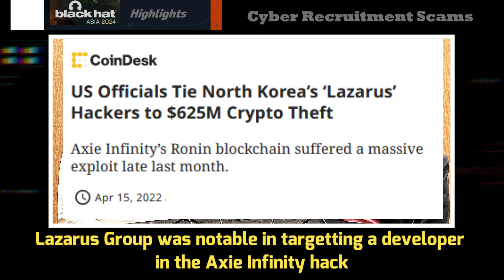Fake Job Offers Delivering Malware? How Hackers Trick Professionals (Black Hat Asia)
Cybercriminals are posing as recruiters to hack companies—and they’re getting smarter.

In this Black Hat Asia 2024 interview, Luigino Camastra (Senior Malware Researcher at Gen Digital) reveals how North Korea’s Lazarus Group weaponizes LinkedIn and fake job offers to infiltrate crypto exchanges. Learn:

🔹 How Lazarus tricks developers (even via WhatsApp)
🔹 The shocking Axie Infinity hack connection
🔹 Why fileless malware makes these attacks hard to detect
🔹 How to spot fake job offers (before you install malware)
00:56 - Are the recruitment scammers Cyber criminals or Nation State actors?
01:13 - Here, the threat actor was Lazarus Group - a North Koreans APT Group –  who target developers in cryptocurrency exchange, potentially making everyday workers or employees vulnerable to their attacks
02:23 - Lazarus Group was notable in targeting a developer in the Axie Infinity hack
02:43 - However, to target different victims, do they use different channels / platforms?
03:23 - LinkedIn is a popular platform for people search. However, attackers must be sophisticated to avoid detection, such as when using LinkedIn for discreet file transfers. and occasionally switching to WhatsApp, suggesting a motive behind the platform change..
04:19 - How different /similar is cyber recruitment scam vs romance scam?
04:59 - There are similarities in building rapport and monetary motivations
06:01 - However, the recruitment scam targets large sums of money, and threat actors invest in sophisticated tools to bypass security measures.
06:40 - What are the "recruitment" tactics of Lazarus?
06:54 - The attacker targets a select pool of individuals, conduct reconnaissance, then focus on a specific person to evade security measures and gain entry to a targeted company's network
08:19 - Exploiting the victim through a recruitment scam can often provide easier access to the company network, Especially when the victim who sometimes use a work laptop.
08:51 - Similarities to other social engineering attacks, like phishing?
09:17 - What happened during this "recruitment scam" example?
09:28 - Victims are likely approach via LinkedIn, WhatsApp, or email, avoiding their corporate email.
09:59 - LinkedIn is useful due to its extensive user base.
10:09 - What happened after the victim showed interest in the fake job?
10:13 - The attacker initiates communication with the victim, possibly sending a "job offer" along with a task to demonstrate skills.
10:35 - Here, the victim was compelled to mount an ISO and execute a specific file, leading to an exploit.
10:56 - Though not highly complex, this method represents a different approach to gaining access.
11:00 - Like a typical social engineering attack, the key is exploiting human vulnerabilities?
11: 20 And also establishing "trust" to lure or manipulate the victim
11:34 - What happened at the end of the attack?
11:37 - When studying malware and attacks, typically the attack chain—gaining access, persisting, moving laterally—is not easily detectable.
11:54 - But in this case, all this  happened in all in one computer.
12:05 - Also, the malware was fileless,  (the malicious activity occurred in the memory), exploiting the vulnerability in the Windows driver to get read, write private primitives, by blinding some security features and solutions (e.g. Crowd Strike, Windows Defender)
12:50 - Blinding these security solutions in the kernel space is tough, requiring bypass of OS defenses, the attacker put enormous resources to find the zero day vulnerability which was reported to Microsoft after that.
13:29 - Given the resources involved in the attack, the attacker likely aims to access the company's network
13:52 - How could potential victims "detect" such an attack?
14:04 - Be cautious of overly lucrative job offers
14:34 - Conduct due diligence on the company
14:52 - Verify the legitimacy of the offer (video chat, check LinkedIn profile)
15:26 - Detecting sophisticated attacks as a regular user is tough,
15:53 - Once targeted, resolution becomes difficult. The key is not succumbing to social engineering tactics initially.
Recorded 18th April 2024, 12noon, Black Hat Asia 2024, Singapore
Luigino Camastra is a Senior Malware Researcher at Gen digital focused on reverse-engineering PE files, identifying malware families, and hunting advanced persistent threat groups. He holds a master degree in Computer Science from Czech Technical University in Prague. Luigino has presented his research at Virus Bulletin conferences, Avar, Botconf, MNSEC2020, and APWG. In his free time he enjoys studying 0-day vulnerabilities.